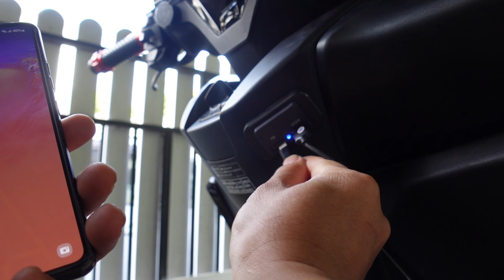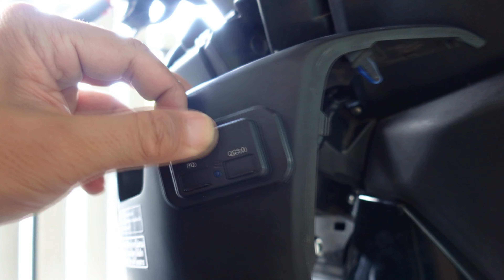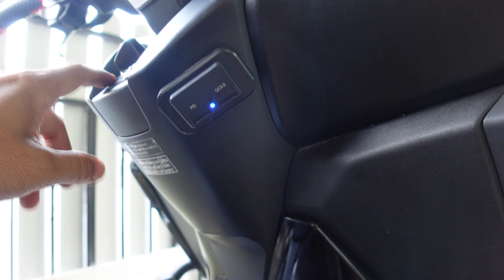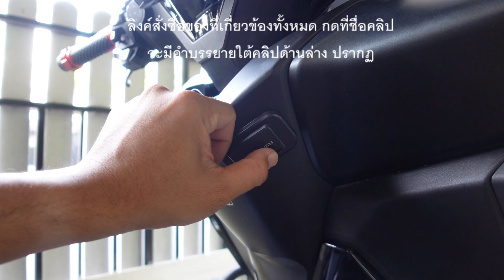EP101 D.I.Y. ติดตั้งช่องชาร์จ USB Fast Charge PD30W ให้ Forza350 คุณก็ทำได้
EP นี้ ผมจะมาแนะนำวิธีการติดตั้งช่อง เสียบ ชาร์จ USB ที่ มีครบครั้น ทั้ง ช่อง USB A Fast Charge 18W และ ช่อง USB Type C PD30W ให้กับ รถ Forza350

รายการอุปกรณ์ที่ใช้ ดังนี้
1. USB Charger PD30W และ Fast Charge 18W

2. Fuse Tap Mini ฟิวส์แท็บ มินิ

3. ชุดสายไฟต่อพ่วง แบบ 2 เส้น  ยาว 3 เมตร  2 pin ใช้สายไฟฟ้าในบ้านหรือประเภทอื่นแทนได้นะครับ